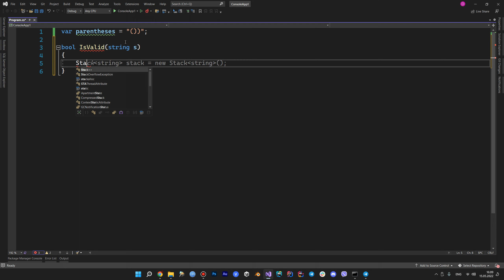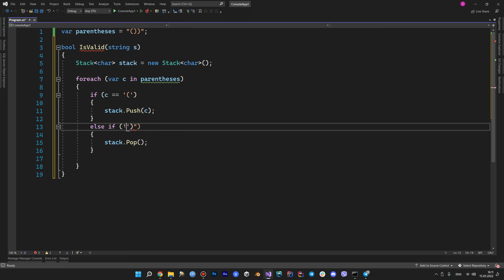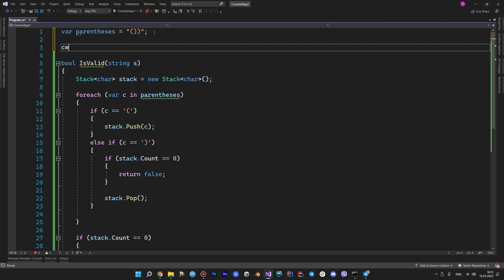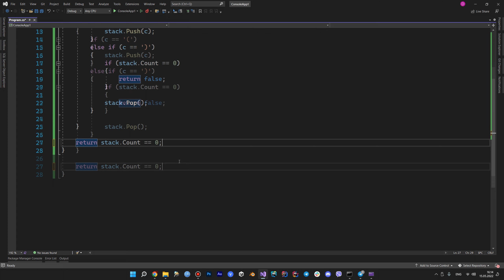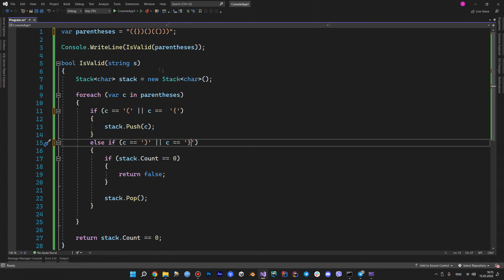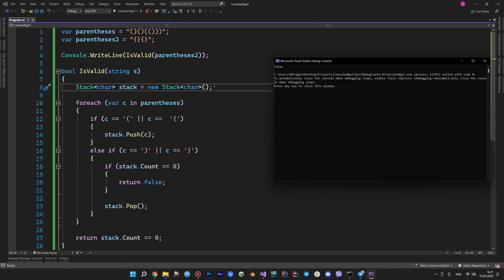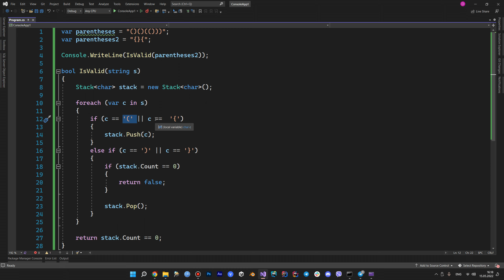Алгоритмы - Парность скобок - 9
В этом видео мы рассмотрим один из основных алгоритмов программирования - алгоритм проверки парности скобок. Мы погрузимся в мир скобок и узнаем, как правильно определить, является ли последовательность скобок сбалансированной или нет. Вы узнаете, как использовать стек для решения этой задачи и какие особенности нужно учитывать при работе с алгоритмом. Приготовьтесь к увлекательному путешествию в мир алгоритмов и скобок!